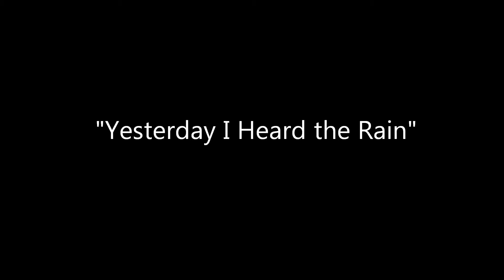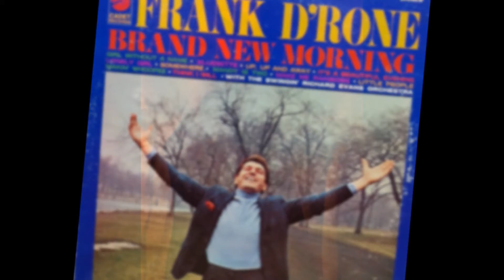Frank D'Rone - Yesterday I Heard the Rain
from Frank D'Rone: Live in Atlantic City, Vol. 2